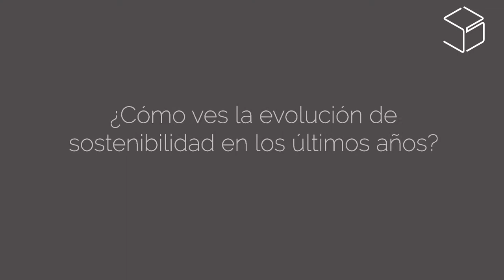Entrevista a JOSEP SOLÉ. Sustainability & Technical Manageer URSA Insulation SA - SPAIN.